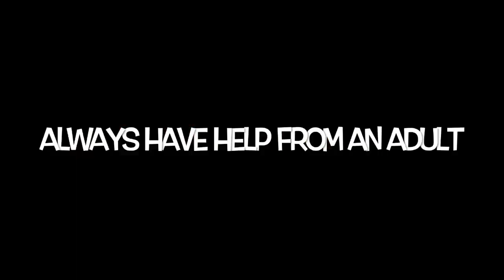Kinds Painting Pumpkins | How to make a Jack O Lantern?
Kids having fun painting pumpkins and family carving Jack-o’-Lanterns!
Carving pumpkins is a fun way to let your kids be creative, If that sounds scary to you, just have them paint the pumpkins!
Things to get:
Pumpkins
Paint
Brushes
Carving tools
News Paper
Markers
Candles
Glitter
- Getting kids outside is so important! If your looking for a cool way to bond and have fun, Watch this video!